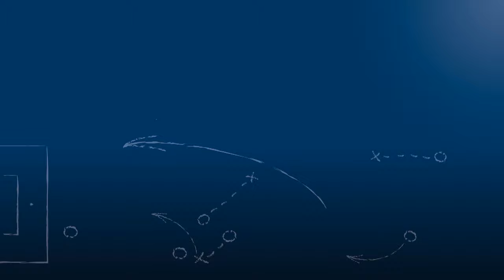FV Graben - VfB Grötzingen am 5.6.2016 - Highlights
Die interessantesten Szenen, Chancen und Highlights der Begegnung FV Graben - VfB Grötzingen am 5.6.2016, beim Rückspiel in der Relegation für die Kreisliga Karlsruhe.